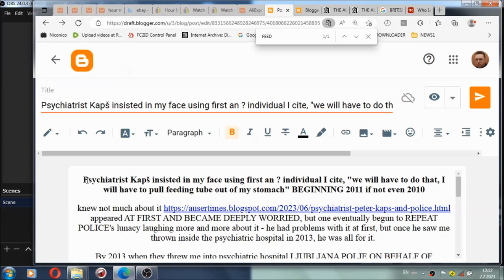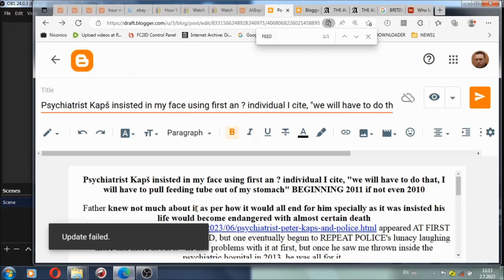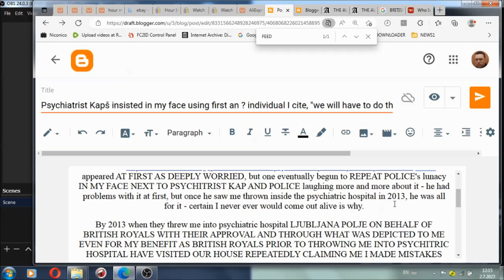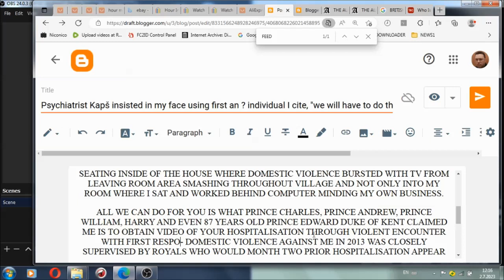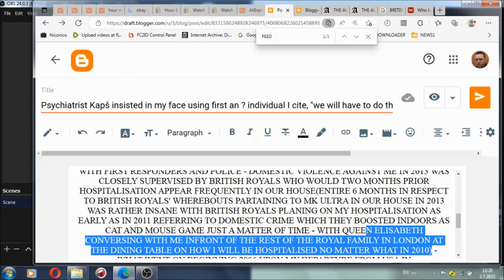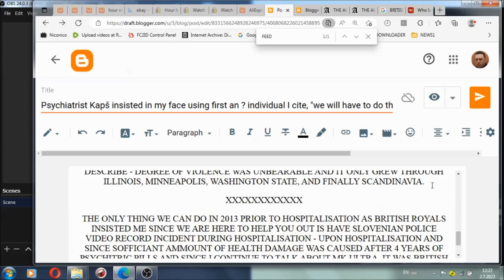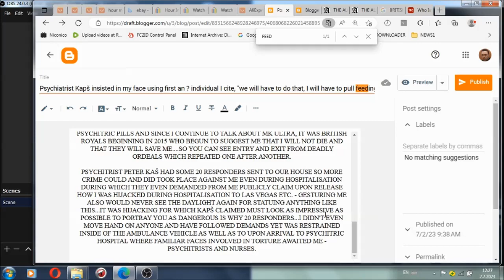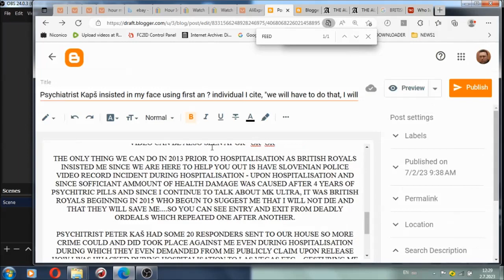How BRITISH ROYALS INITIATED MY PSYCHITRIC hospitalisation in 2013